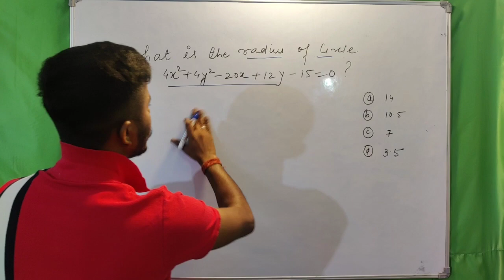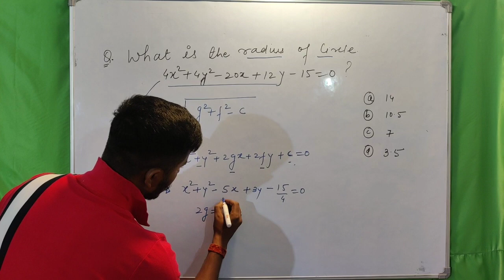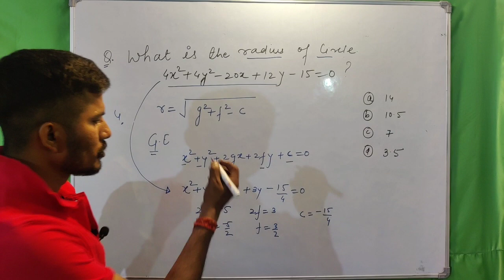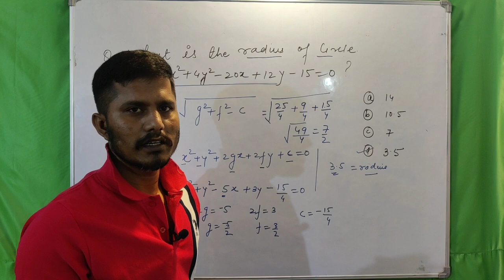How to find radius of circle | वृत्त की त्रिज्या (Radius of circle)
ssc2023 IMPORTANT PYQ mts2023 ||For all govt. exams
cgl _ mains _strategy _ by_ toppers maths _ batch _ for_ssc_cgl_2022_ mains ssc_cgl_ mains_maths_new_batch